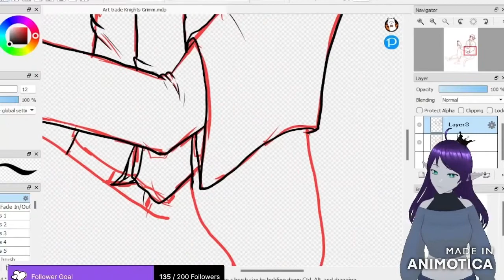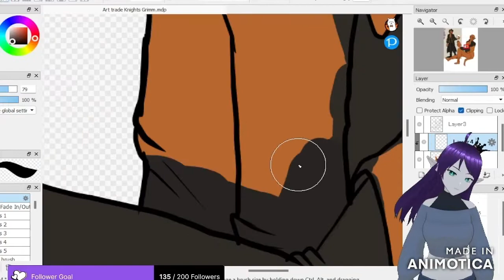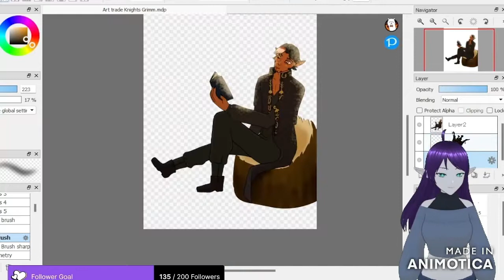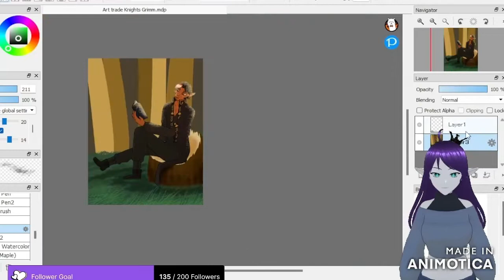Speedpaint | Art Trade for KnightsGrimm | Final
Art trade with KnightsGrimm

Figuring out my editing a bit.

This was streamed LIVE on my Twitch!